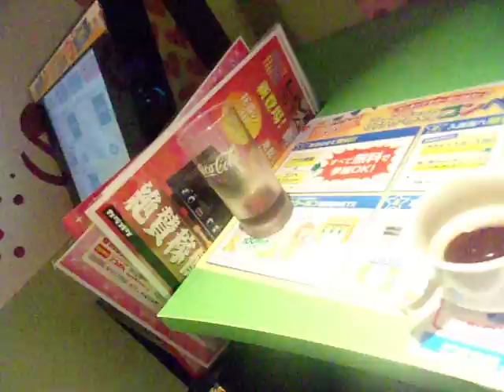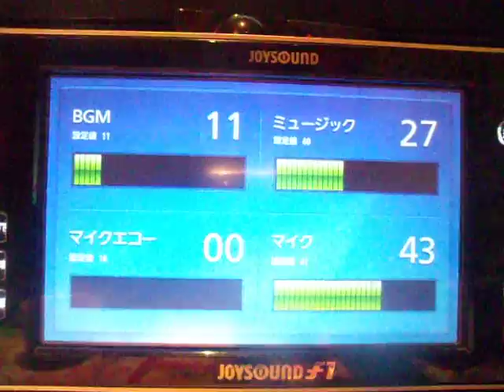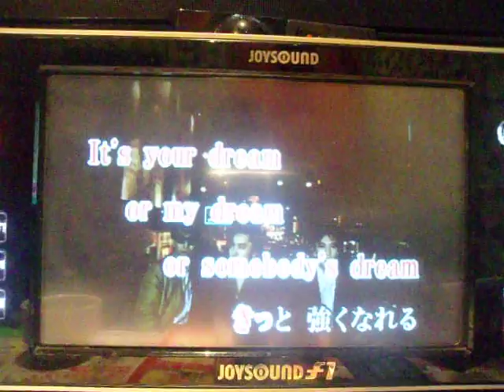GEDC5456 2015.08.13 カラオケ 東大資料 物理 プレス技術 生命科学 at ikebukuro caffe de crie bookoff TV embeded 弘兼先生 TM